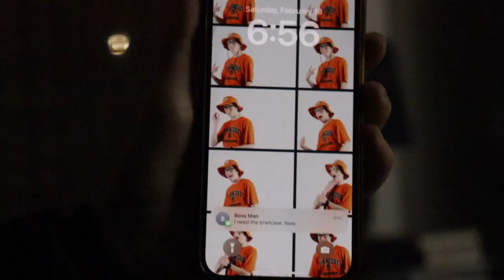METG Prelims 2023 Welcome Video at Sharon High School